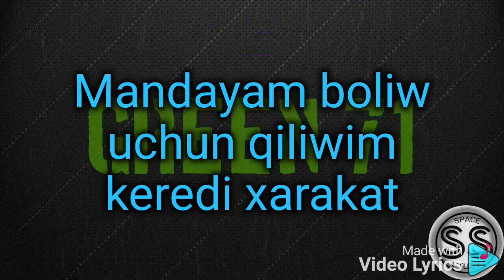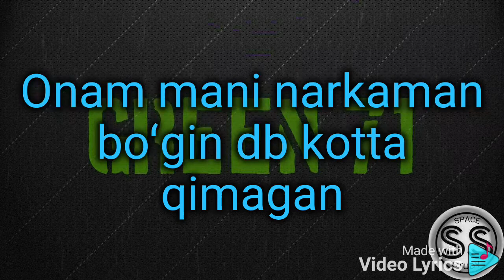Green 71 - Bo'ri 2 text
Birinchi bizning kanalda